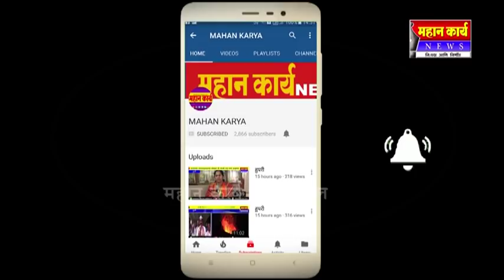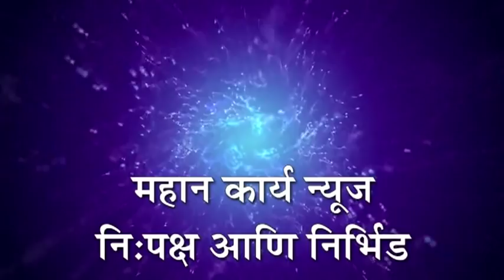❏निपाणी येथे आंतरराष्ट्रीय योग दिन उत्साहात